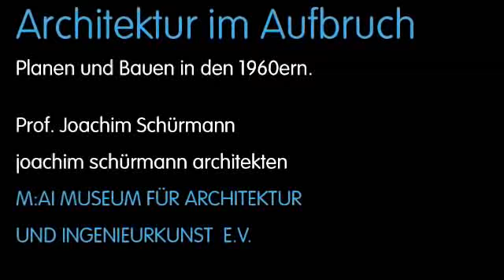Architektur im Aufbruch - Interview mit Architekt Joachim Schürmann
Mit der Ausstellung „Architektur im Aufbruch. Planen und Bauen in den 1960ern“ widmete sich das M:AI im Jahr 2009 einer Phase der Nachkriegsmoderne, die zum Zeitpunkt der Präsentation heftig diskutiert wurde: die Architektur der 1960er-Jahre.

Im Rahmen der Ausstellung sprach das M:AI mit Prof. Joachim Schürmann über prägende architektonische Schulen, Egon Eiermann und andere Vorbilder, die typische Architektur der 1960er-Jahre